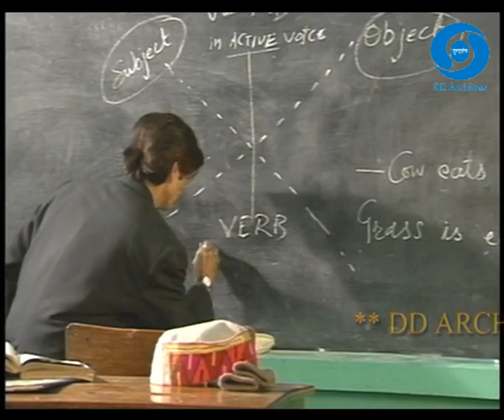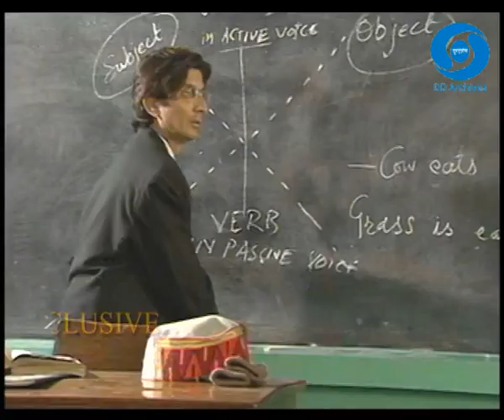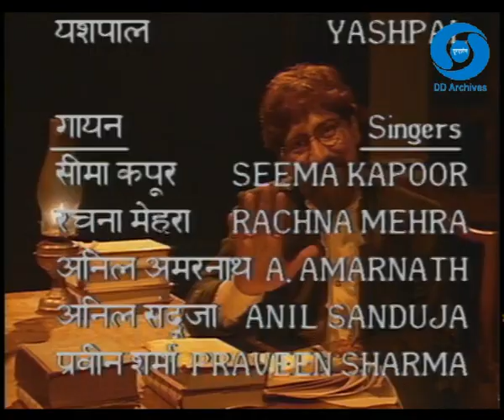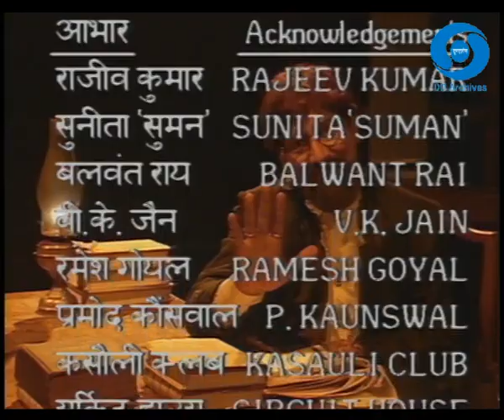Chekhov Ki Duniya Episode 04